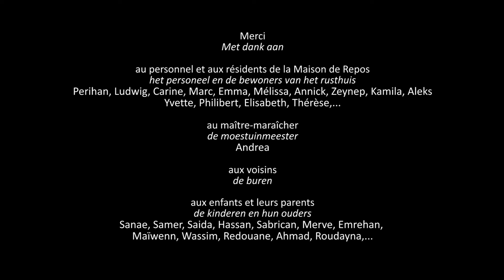Het kleine paradijs / Le jardin des délices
A travers la vitre de la maison de repos, Yvette regarde le jardin qui s’agite. Elle consulte sa voisine ; en deux ans, elles n'ont jamais vu autant de remue-ménage par la fenêtre de leur chambre. Elle n'ose pas sortir. Pourtant, durant une année, le jardin fleurit, une cabane se construit, des liens entre Anne, Tine et Ludwig se créent tant dis que Philibert et Yvette tisseront, au fil des saisons, une amitié avec Sanae, Saida et d’autres petits voisins grâce à la douce transformation de leur « kleine paradijs ».

Kinderen uit de buurt komen de ouderen regelmatig halen om in de tuin van het rusthuis te tuinieren en te spelen. Zo werd deze tuin in de kleine en dichtbevolkte gemeente Sint-Joost-ten-Node het groene decor van diverse ontmoetingen en stil genieten. De tuin groeit en bloeit, net als de vriendschap tussen Yvette, Philibert en de kinderen. Onze camera registreerde de evolutie doorheen de seizoenen.